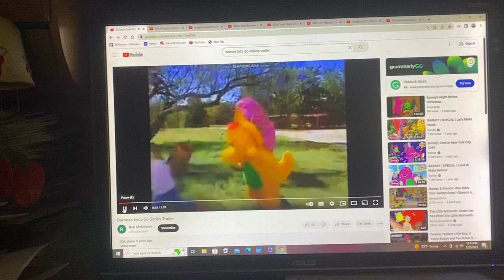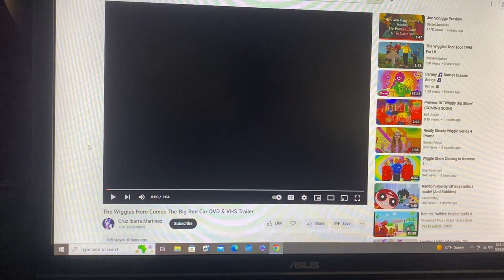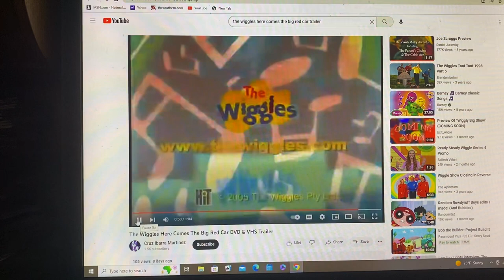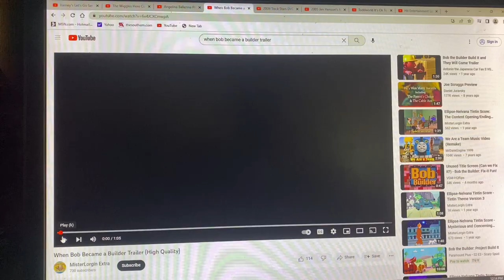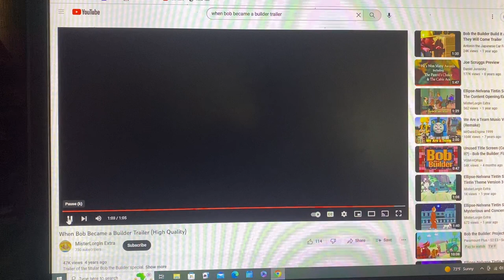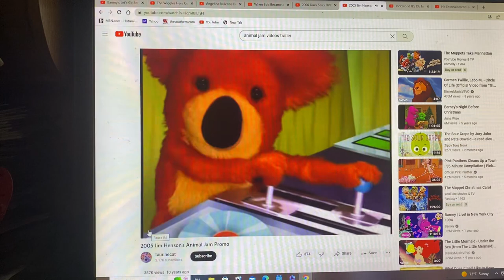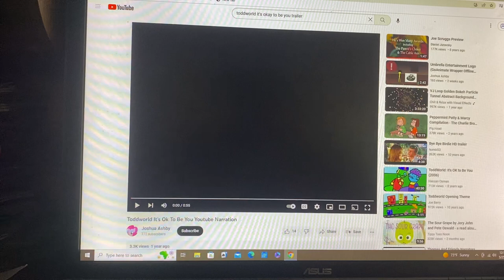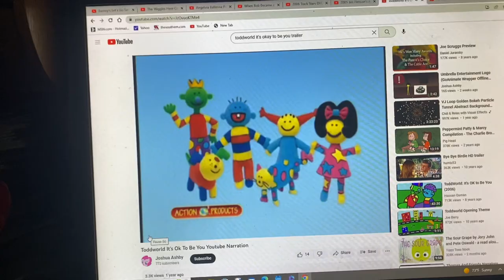Closing To Cedarmont Kids: Christmas Tunes 2006 VHS Hit Entertainment Print